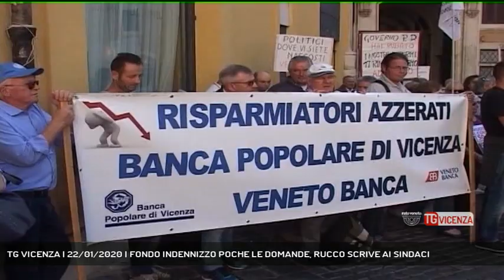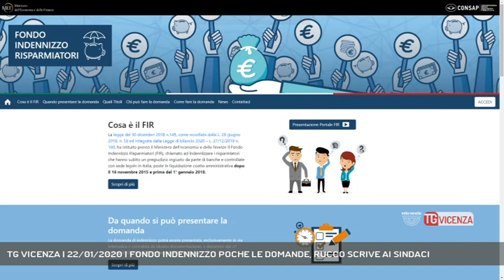TG VICENZA | 22/01/2020 | FONDO INDENNIZZO POCHE LE DOMANDE, RUCCO SCRIVE AI SINDACI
TG Vicenza 22/01/2020 - VICENZA - Fondo indennizzo risparmiatori, solo 13 mila i vicentini che si sono avvicinati al portale della Consap. Serve una campagna di informazione. Il presidente della provincia e sindaco di Vicenza Francesco Rucco scrive ai primi cittadini della provincia affinché si attivino. Intanto a Padova incontro associazioni e Consap || Fondo indennizzo risparmiatori, solo 13 mila i vicentini che si sono avvicinati al portale della Consap. Serve una campagna di informazione. Il presidente della provincia e sindaco di Vicenza Francesco Rucco scrive ai primi cittadini della provincia affinché si attivino. Intanto a Padova incontro associazioni e Consap - Intervistati MASSIMILIANO DAL REO (Responsabine Servizio Fondo indennizzo risparmiatori Consap), PATRIZIO MIATELLO (Presidente Associazione Ezzelino III° da Onara) - Servizio Gabriella Basso, immagini Redazione Medianordest, montaggio Redazione Medianordest - Segui Rete Veneta anche sul digitale terrestre! Visita il sito